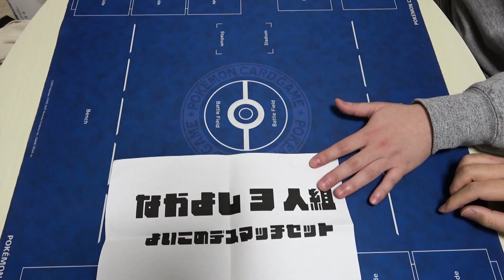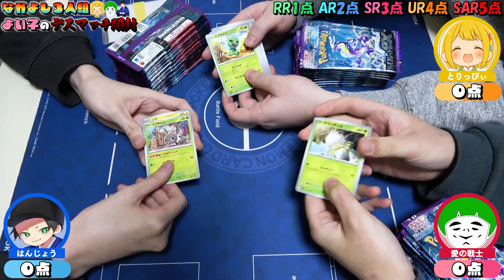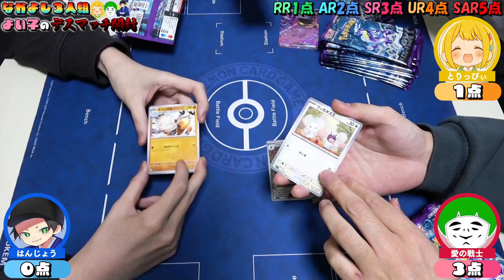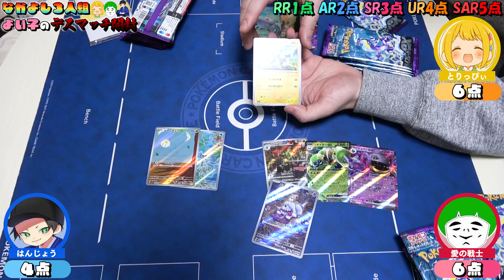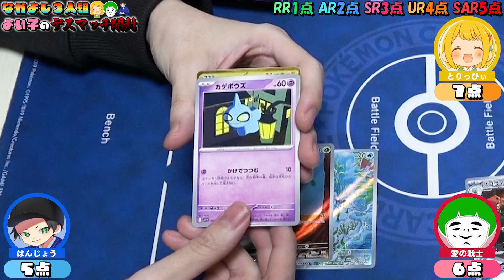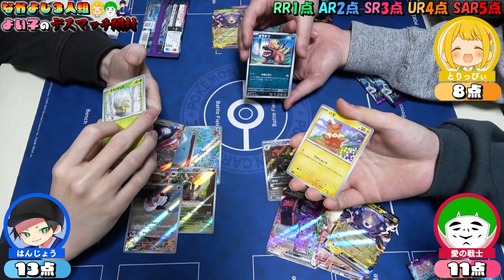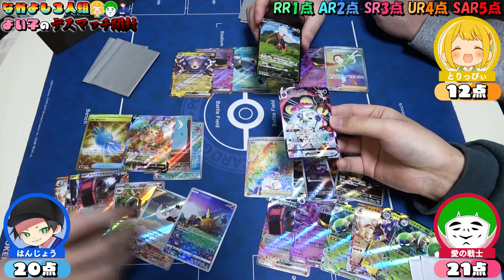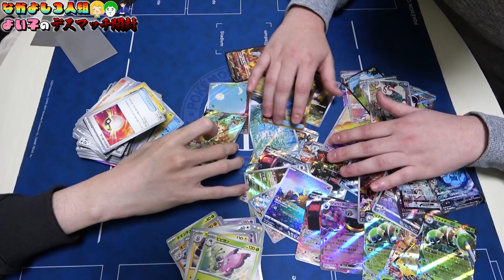【ポケカ】カードショップはんじょうから『バイオレットex』3箱＋オリパのデスマッチセットが届いたから開封していくぜぇえええ！！【開封動画】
よいこのデスマッチってなに？